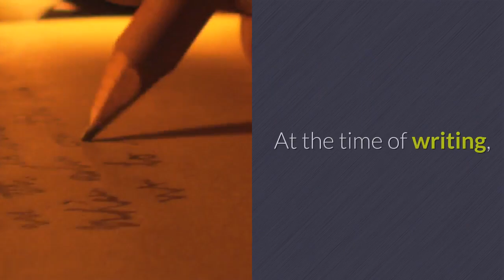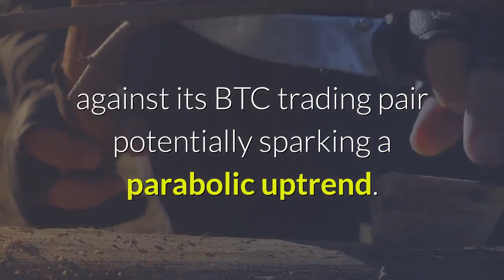This Crypto has the “Most Bullish Chart” of All; Parabolic Rally Inbound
Ethereum and the aggregated crypto market was able to incur some notable upwards momentum overnight, which came as Bitcoin surged past its key resistance at $9,000. This has led ETH to climb past $230, with this latest upwards movement marking a firm defense of its key support. This movement also comes close on the heels of news regarding data that suggests whales are currently in the process of accumulating ETH, which is a sign that influential investors believe its mid-term prospects are bright. Further adding to this bull-favoring sign is the fact that one top trader is noting that the crypto is currently on the cusp of seeing a massive parabolic rally due to it having “the most bullish chart” of all major cryptocurrencies. At the time of writing, Ethereum is trading is trading up just under 4% at its current price of $230, which marks a notable climb from daily lows of $220 that were set yesterday. Today’s upwards movement marks a bullish resolution to the bout of sideways trading that the market was subjected to throughout the past several days, although it is imperative that bulls maintain their momentum if they want the crypto to post further gains. This movement was first sparked when Bitcoin pushed up against its key resistance around $8,900 overnight, with its break above this level allowing the markets to see a notable relief rally. As reported by NewsBTC yesterday, recently released data from analytics firm Santiment shows that the top 100 ETH holders have been heavily accumulating the cryptocurrency. Although this isn’t explicitly a bullish sign, it is a historically followed by mid-to-long term uptrends, with the heavy buying pressure bolstering the cryptocurrency’s technical strength. Galaxy, a popular cryptocurrency trader on Twitter, explained in a recent tweet that he believes Ethereum has the “most bullish chart” of all the major cryptocurrencies, with its ongoing break above a multi-year descending resistance against its BTC trading pair potentially sparking a parabolic uptrend. If Ethereum does sustain a break above this level, the cryptocurrency could be in for an intense rally like the one seen against its Bitcoin trading pair in mid-2017. The days and weeks ahead should provide analysts with valuable insights into where the cryptocurrency is heading next, as ETH’s price action will likely be somewhat dependent on that of Bitcoin.